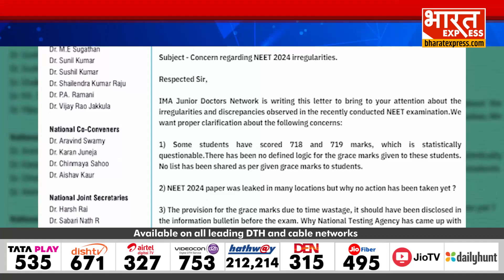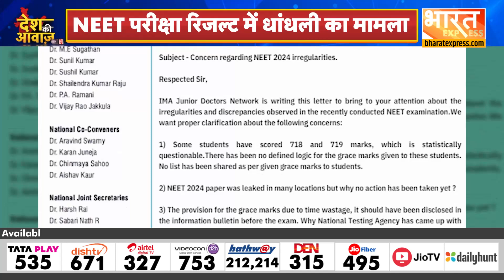NEET Result में धांधली का मामला, IMA Juniors Doctors Network ने की CBI जांच की मांग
Ronak Rathi